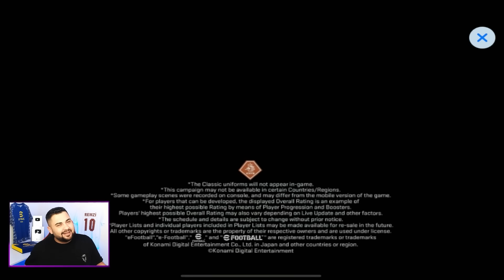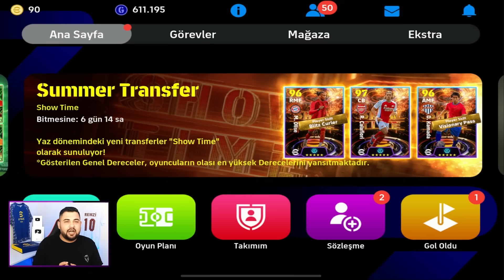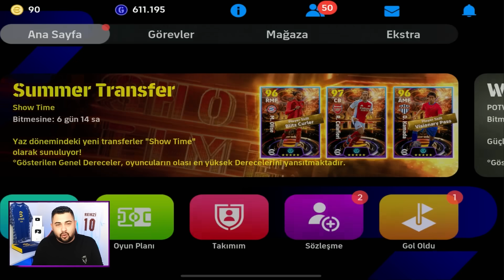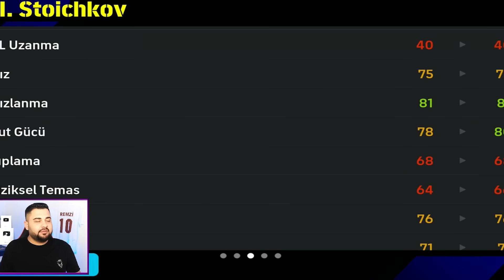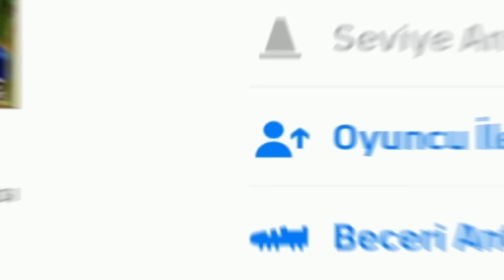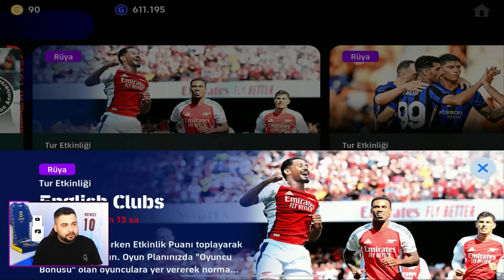KONAMİ SESİMİZİ DUYDU! BOLCA EPIC TOP AÇMA HAKKI! YENİ BOMBACI GELMİŞ! eFootball Mobile 2024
26 YAŞINDAYIM.